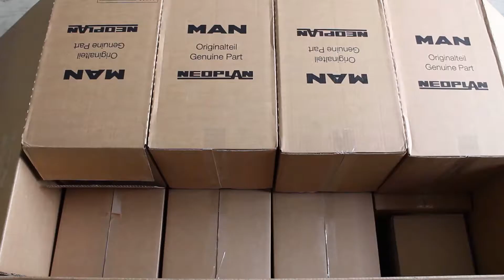AirbrakeMarket.com export shipment packing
Your shipment gets packed and leaves same day when payment arrived.